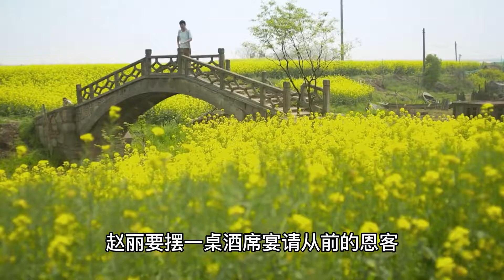经典散文诵读欣赏《三叔叔的恋爱》作者杨绛，墨梅四季诵读